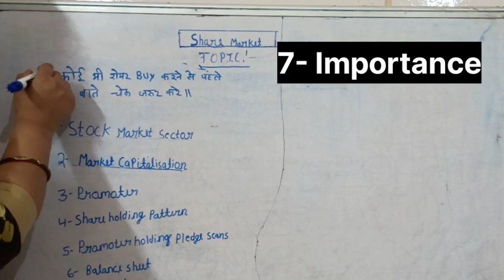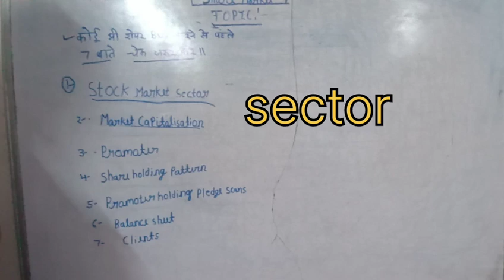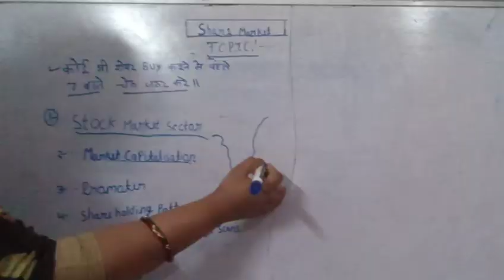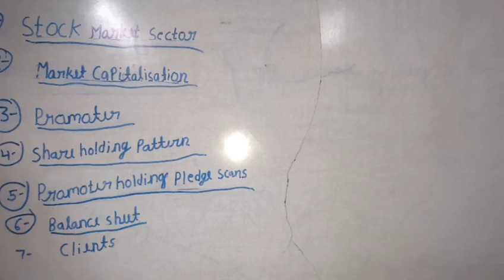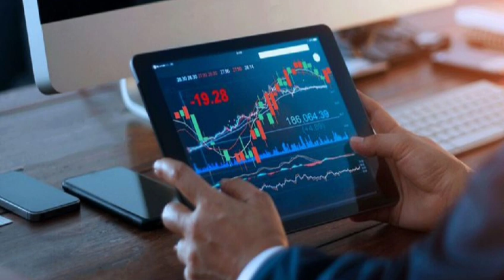कोई भी शेयर buy करने से पहले 7 बातें जरूर चेक करेंstock stock market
7 baten jarur check Karen koi bhi stock bye karne se pahle
 शेयर मार्केट से करोड़पति कैसे बनें
Share market se crorepati kaise bane
Kam paiso se stock market kaise kare
Gareeb log share market kaise kare
Stock market se crorepati kaise bane
Share bazar se paisa kaise kamaye
Stock market for beginners
share market begginer
How to make money stock market in hindi
Share market paise kaise kamaye
Kam paiso se share market shuru kaise karen
Stock market
stockmarketsecrets
🔴WARNING :

शेयर बाजार में पैसा लगाने से पहले कृपया अपने FINANCIAL ADVISOR से सलाह जरूर लें
( मैं कोई SEBI REGISTERED ADVISOR नहीं हूं )